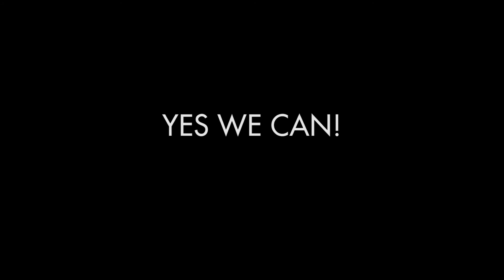People's Climate Change March, NYC 09.21.2014